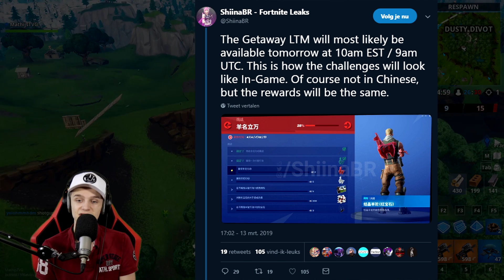Alle *GRATIS* Rewards Unlockt!! St. Patricks Day WRAP Krijgen!!